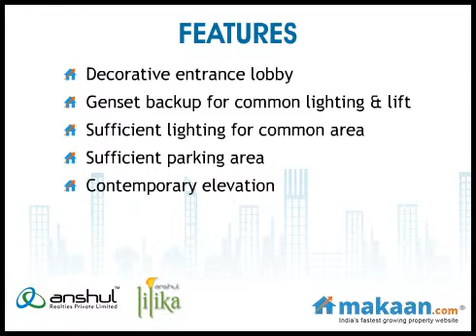Lilika, Katraj, Pune, Residential Apartments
Lilika by Anshul Realties Pvt. Ltd.
1, 2, 2.5 BHK Residential Apartments at Katraj, Pune
Anshul Realties Pvt Ltd brings a perfect balance of bliss and happiness "Lilika". The project is strategically located at Katraj, Pune. It offers 1, 2, 2.5 BHK residential apartments. Apartments area ranging between 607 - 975 sq. ft.

With lush green picture perfect mountains to give you company, coupled with a soothing breeze to befriend you, this is the closest one can live in nature's abode. Situated near the hilly, picturesque slopes of Katraj Ghat, Lilika is a marvel. With a wonderful blend of natural surroundings along with an easy access to the bustling city side, Lilika is a delight as far as its location is concerned.